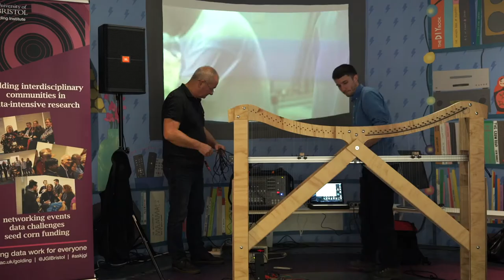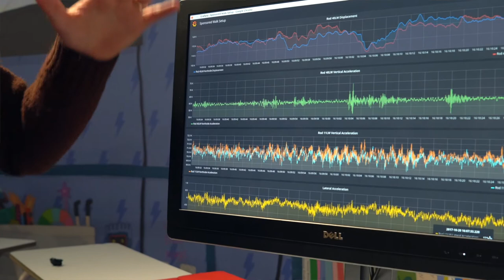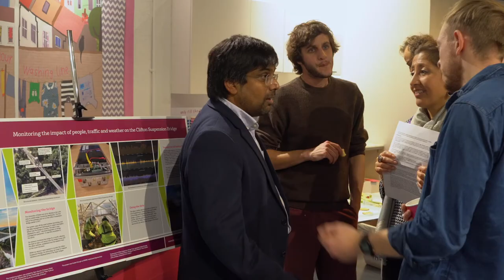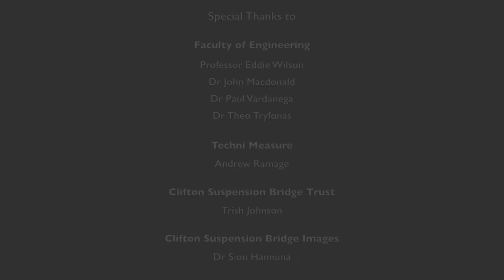The Clifton Suspension Bridge Harp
A  harp has been created giving a unique insight into the movement of the Clifton Suspension Bridge and the impact of vehicles, pedestrians and the weather collected from data sensors attached to the bridge.

Project developed by the Jean Golding Institute at the University of Bristol. Find out more about this and other projects